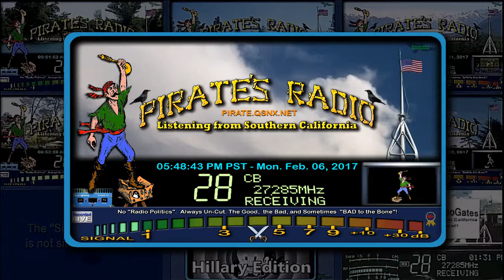JohnyRingo TX, FreddyCruger 13 WY, 155 TX, MissionControl 920 TX